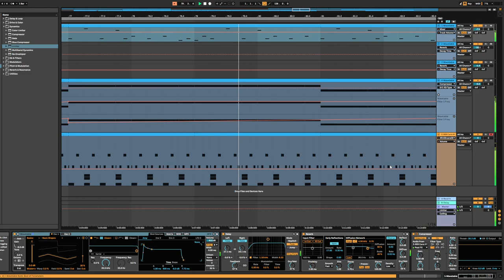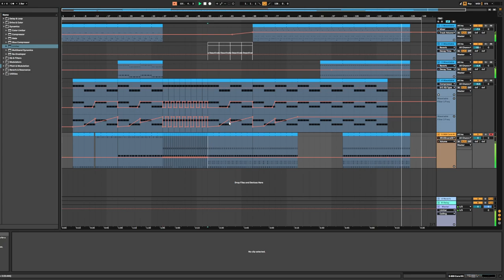Why less is better